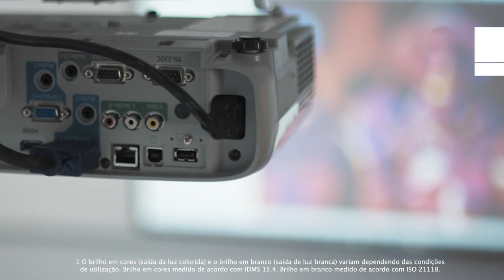Epson PowerLite W39